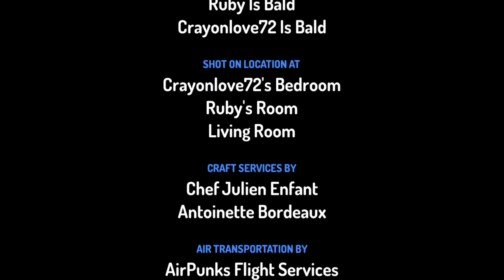CL72 Gets Grounded S8 EP160: Crayonlove72 shaves Ruby's hair and gets grounded